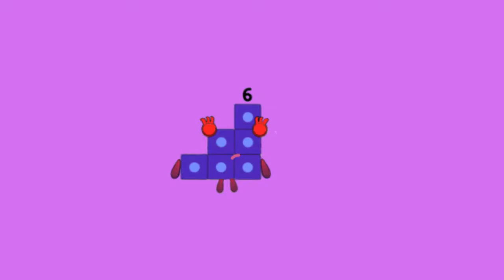Numberblocks band but more step squad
Old stuff, have a great weekend friends 😊